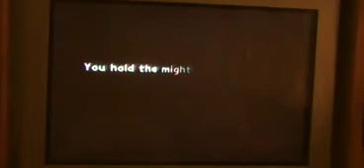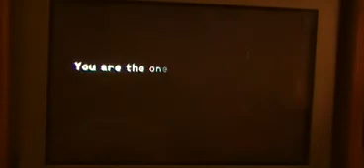Kingdom Hearts Walkthrough Ep. 2 Dreams and Reality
The Mystery Boy Is Still Wandering This Strange Platformed World Area Thingy Thing. HE Later Has To Fight His Shadow Which IS Not Very Friendly. He Soon Wakes Up To Find Himsels Dreaming Of The Place And We Learn That His Name Is Sora. What Happens Now??